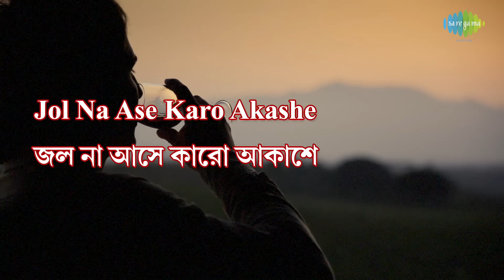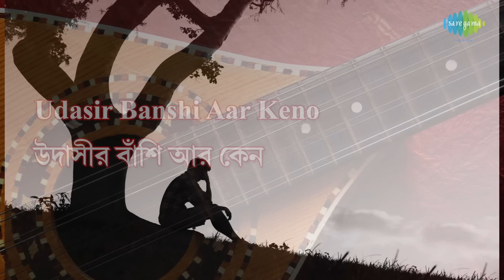Ek Din Pakhi Ure Jabe with lyrics | এক দিন পাখি উড়ে যাবে | Kishore Kumar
It is originally a super hit Bengali Basic song of Kishore Kumar on Sad Sentimental mood. Lyricist of this song is Mukul Dutt and R D Burman is the music director who had composed this evergreen hit song for the   Bengali PUJA ALBUM of Kishore Kumar released in 1969. Now we are presenting this superhit romantic song as a lyrical video to sing along and to make it more attractive with suitable colorful pictures to depict the mood and theme of this song. Hope you will like the new form of music video.

Artist: Kishore Kumar
Music Director: R.D.Burman
Lyricist: Mukul Dutt